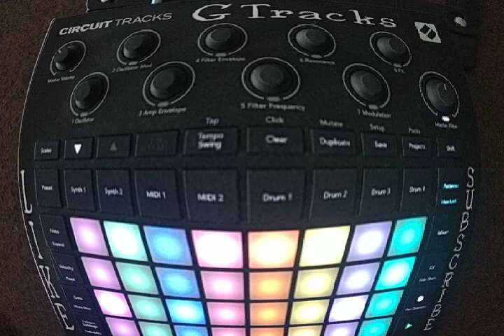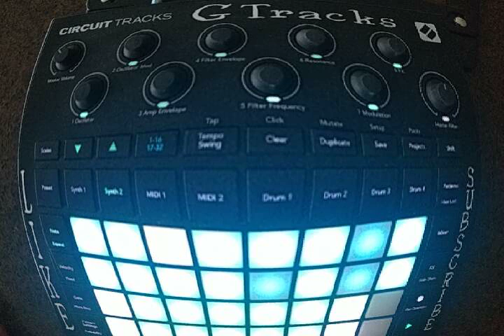Circuit Tracks Free Foundations Pack Track 3 Thanks for watching 🎧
Welcome back this is the Circuit Tracks Free Foundations Pack made by  Techtronix and check out more great packs  Isotonik Studios  This track was made using Patterns and Scenes and composed by Me G Tracks. There are 3 more in this series and one bonus Track so go check them out at the playlist Techtronix Free Foundations Pack.

This was a Free pack that was offered @IsotonikStudios hopefully you got your hands on it before it disappeared.  This was a sample pack from Techtronix multiple packs that are offered. I recommend this has 3 great packs in one Techno, EDM and Glitch. If you just want one pack they offer those as well and I would go and don't forget

These are amazing packs and very versatile. big sounds that can be modified to suit your needs